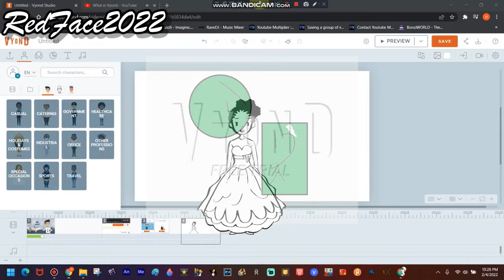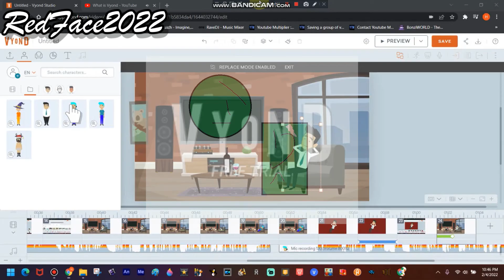Jameson Fan 2022 The Video Editior Gets Grounded S1EP7